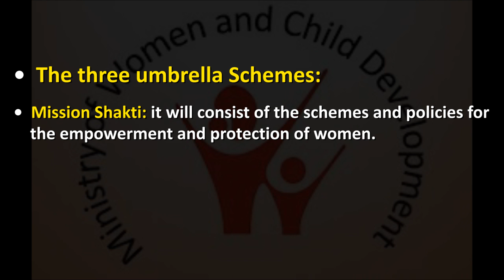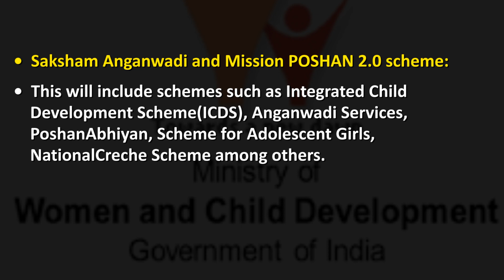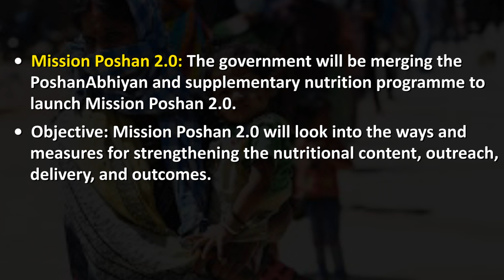3 Umbrella Schemes of Ministry of Women and Child Development | UPSC CSE CURRENT AFFAIRS | Ekam IAS